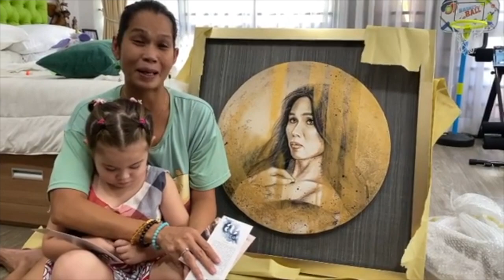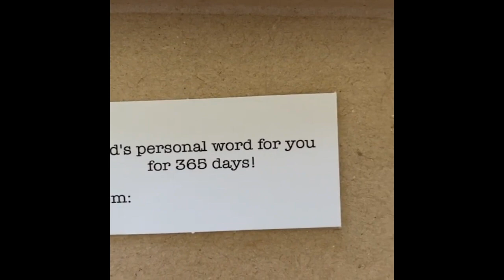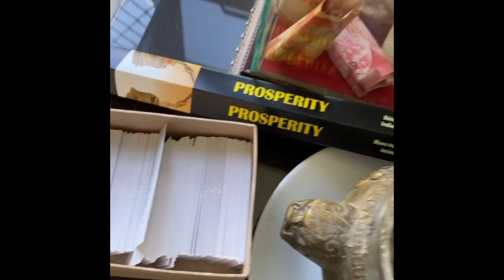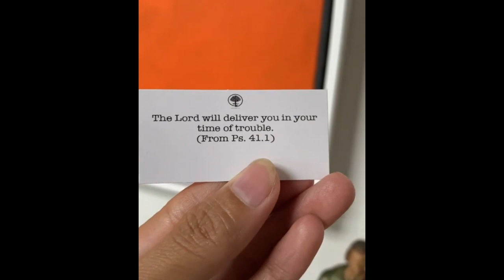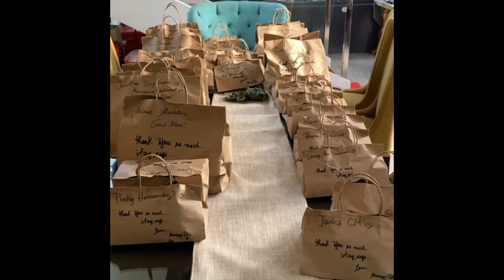BABY MALIA LAKAS KUMAIN || POKWANG AND BABY MALIA SO FUNNY